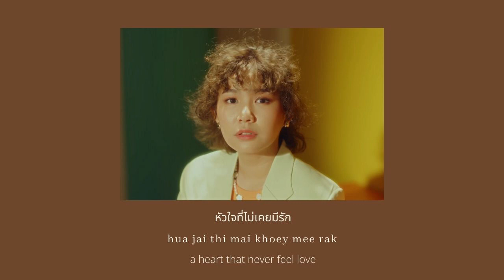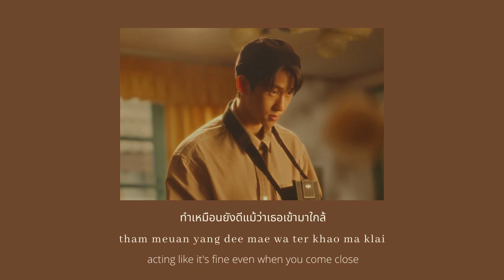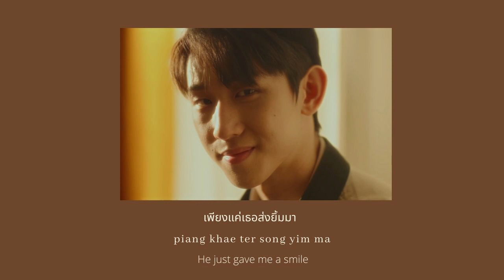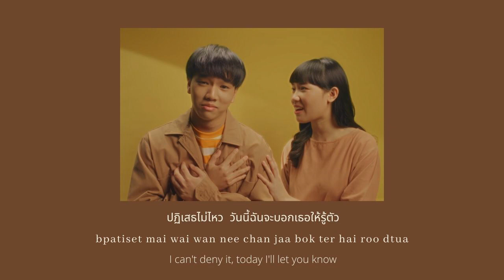SERIOUS BACON - ปฏิเสธอย่างไร Lyrics Thai/Rom/Eng